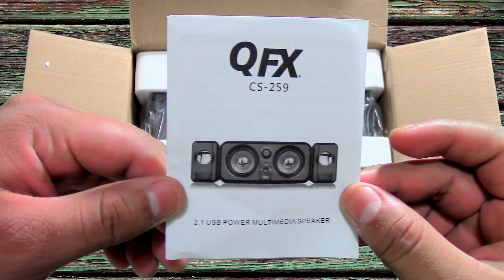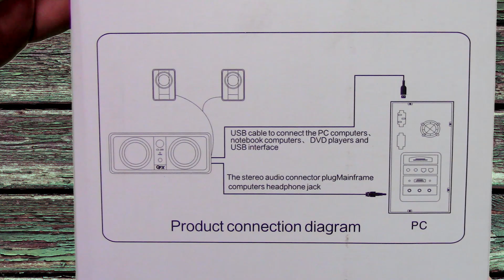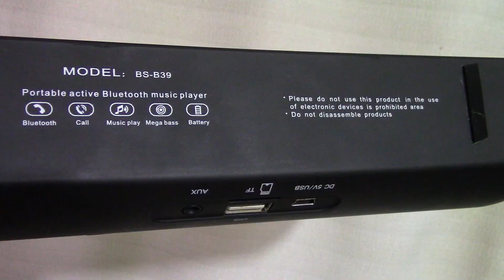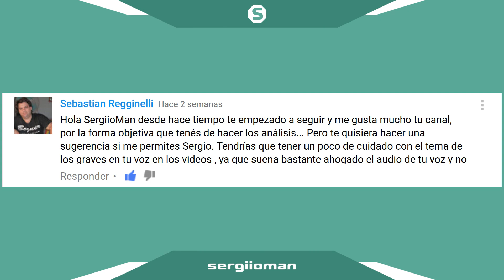Reseña QFX CS-259 | Sistema de Audio 3D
La primera reseña de esta nueva temporada, un sistema de Audio compacto y economico ideal para tu PC.

ENLACE DE COMPRA: